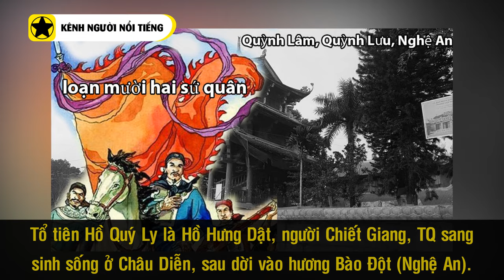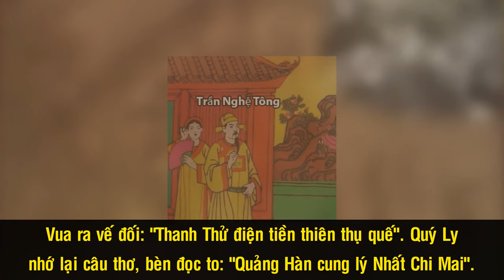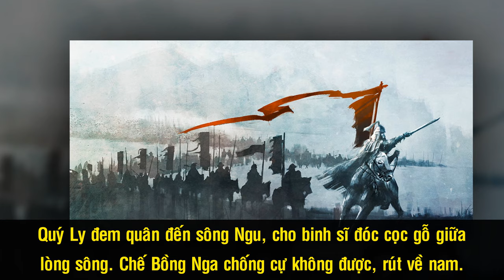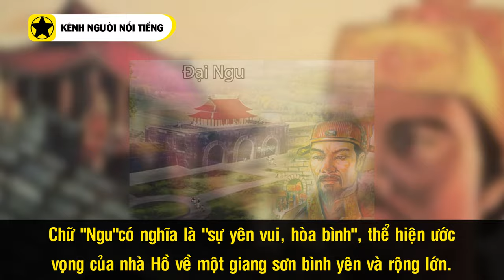Hồ Quý Ly – Nhân Vật Gây Tranh Cãi Bậc Nhất Lịch Sử Phong Kiến VN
Trong lịch sử, ở mỗi một giai đoạn chuyển tiếp triều đại, vương triều kế thừa luôn thực hiện những cải cách nhằm sửa đổi những thiếu sót của cựu triều, đưa đất nước tiến vào một thời kỳ lịch sử mới. Nhà Hồ với vị hoàng đế đầu tiên là Hồ Quý Ly cũng không ngoại lệ. Tuy nhiên, vì cải cách quá dồn dập, nhiều ý tưởng lại vượt thời đại quá xa nên vô tình, Hồ Qúy Ly đã đẩy Đại Việt vào thế hỗn loạn. Để rồi, nhà Minh đã chớp thời cơ xâm lược, khiến nước ta chìm vào hơn 20 năm Minh thuộc đầy bi kịch.

Nguồn: vi.wikipedia.org, nguoikesu.com, youtube.com, spiderum.com, baotanglichsu.vn, baotanglichsu.vn, vi.wikipedia.org, tapchiqptd.vn, danviet.vn, kienthuc.net.vn, tuoitre.vn